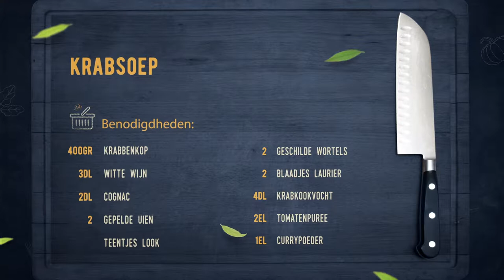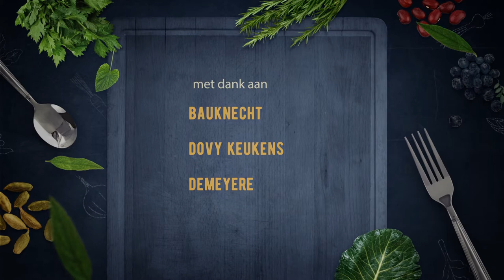111 Krabsoep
111 Krabsoep